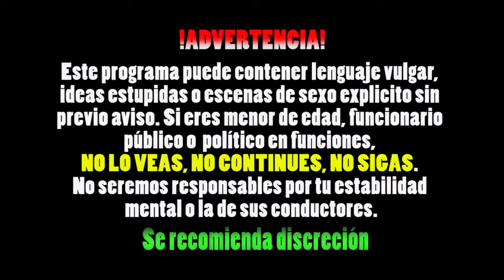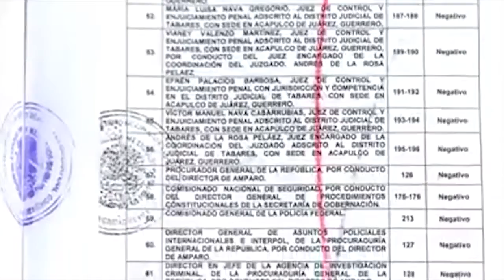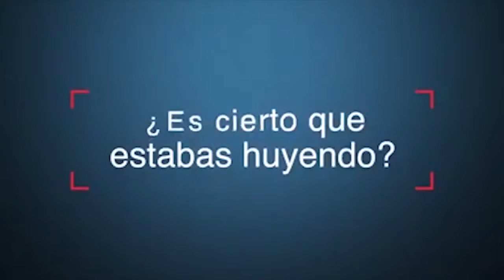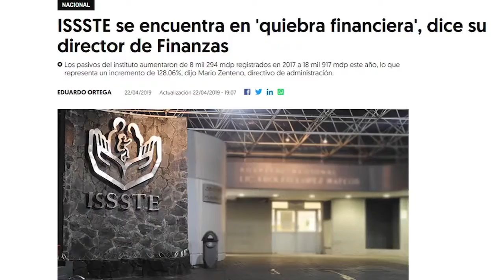El Búnker #13 (SurTV) Evodio comediante, a Adela la corren y la nueva ley Petit en Acapulco.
Hoy en el búnker...
Ex alcalde de Acapulco se lanza de comediante en Facebook y afirma que, la clave de su éxito es burlarse de sí mismo. Descubra de quién se trata. Ademas, Adela Román de manera voluntaria da voz al magisterio disidente y abandona el templete durante el desfile del 1ro de Mayo, los envidiosos dirán que la corrieron a ALB (Burger).
Y en la pifia de la semana, se promulga la ley Petit, que a la letra reza "te la puedes chupar toda, en la calle y sin ser detenido por la chota", la cerveza ehhhh, no sean mal pensados.
Comenzamos...

El Búnker desde Sur TV canal 76 en Izzi, publicado originalmente el 03 de mayo de 2019.

Un experimento informativo, para una sociedad evolutiva. Las noticias presentadas desde otra perspectiva... la nuestra.